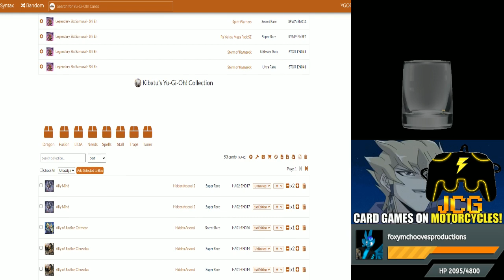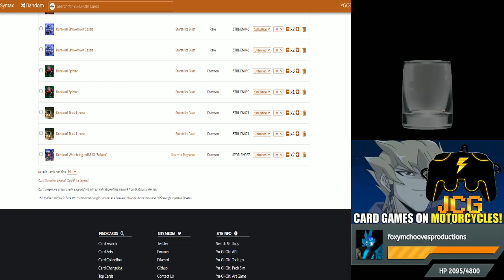A structured day of duels! - Kibatu JCG